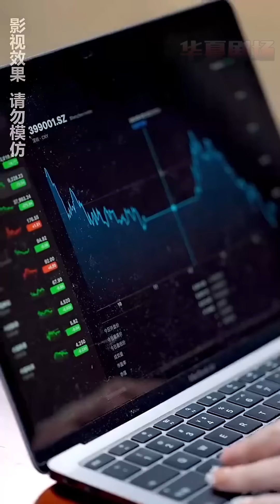凌家大小姐回國，父親領著小三進門，大小姐變成人人可欺的落魄千金，還負債30億！誰知陸家少主一出手，竟將欺負她的三大家族虧損15億？ ！ 《歸國後落魄千金狂飆了》华夏剧场